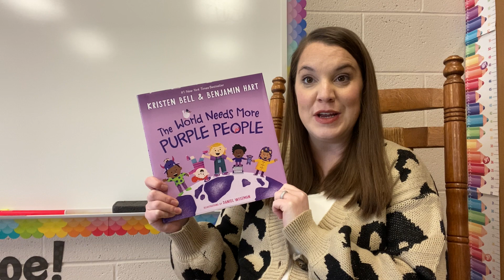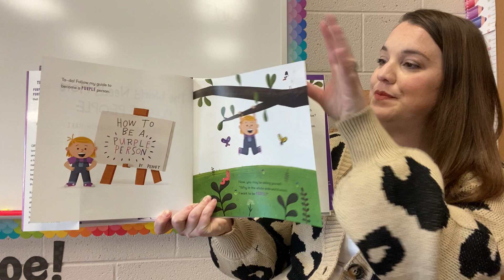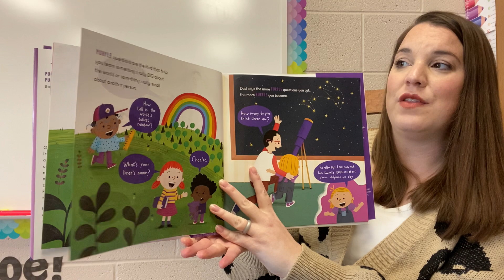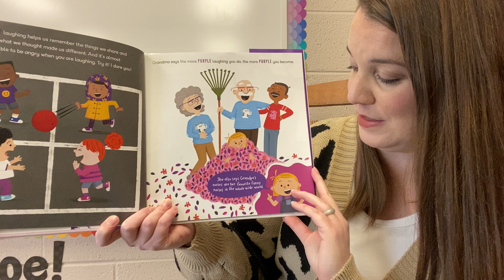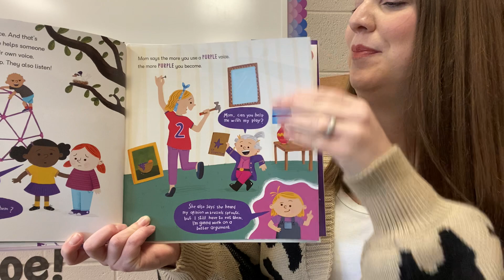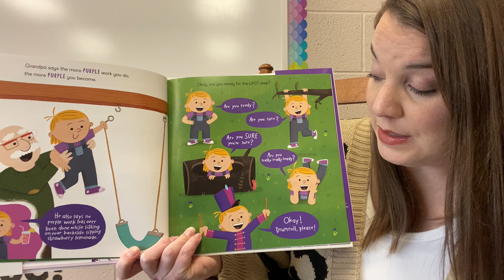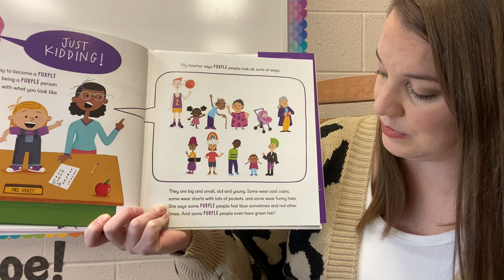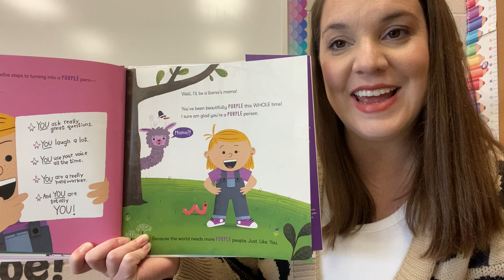The World Needs More Purple People read by Mrs. Avirett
Join us for story time as Mrs. Avirett reads The World Needs More Purple People by Benjamin Hart and Kristen Bell.